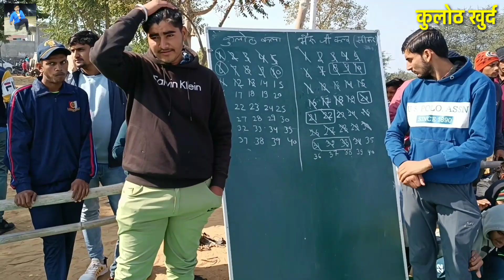भैरूं सीकर बनाम कुलोठ कला कब्बड्डी मैच कुलोठ खुर्द झुंझुनूं राजस्थान